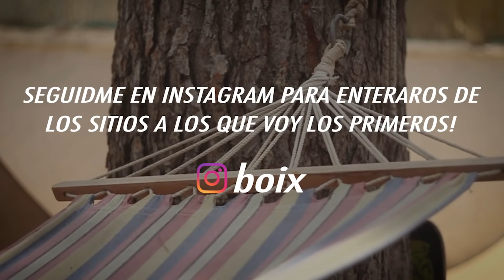Este SKATER de 41 AÑOS tiene un SKATEPARK en su casa!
EMES ep. 9

Skater de 41 AÑOS construye un SKATEPARK en su casa!
Cuánto dinero cuesta un SKATEPARK PRIVADO!?

Buenas! En este episodio de "El Mundo en Skate" vamos a visitar Valencia de la mano de nustro amfitrión Manu Chayms, un skater de 41 años que sigue patinando como el primer día! Disfrutad!

SKATENERGÍA

Seguid a Streetwars en Instagram: @streetwarsshop